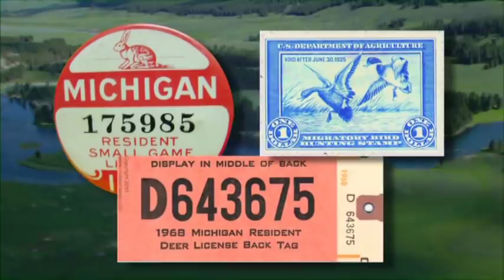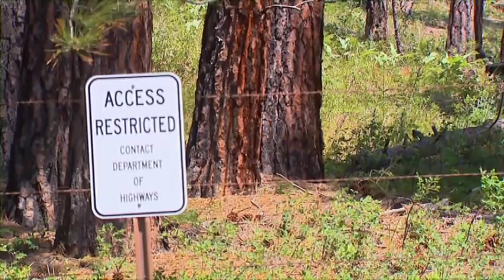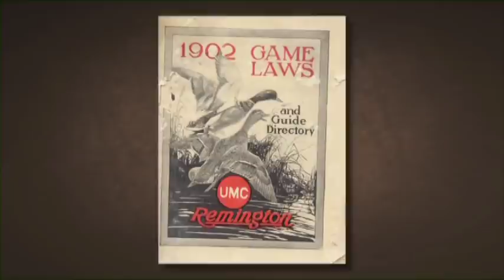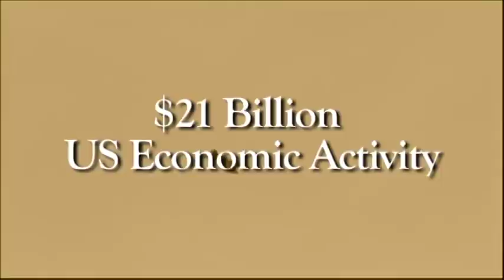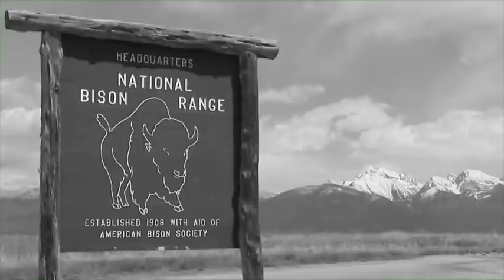North American Model - Boone and Crockett Country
Natural resources, including wildlife represent the health and wealth of a country and its people. We are fortunate in North America to have a proven system that not only recognizes these values, but also provides for and directs the proper use and management of these resources.

The North American Model of Wildlife Conservation is anchored by a Supreme Court decision that decreed that wildlife belongs to the people, and not government, corporations or individuals. It further directs how this natural resource is to be used and managed under sustainable guidelines for the betterment of wildlife and people. It is the reason why we still have abundant, wildlife populations in the U.S. and Canada and the opportunity to freely hunt, fish or enjoy this wildlife each in our own way.